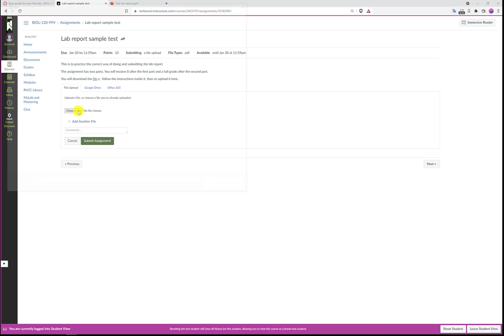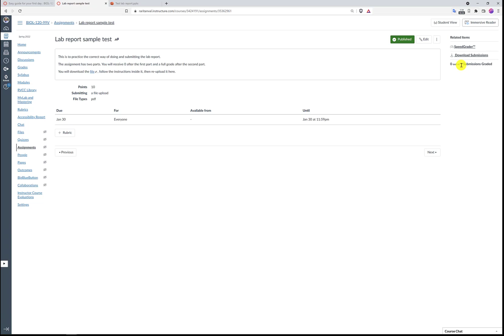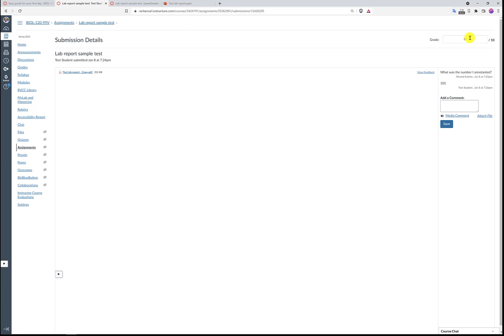View feedback in Canvas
How to see the annotations and feedbacks in Canvas.